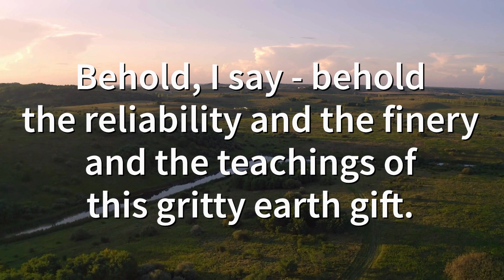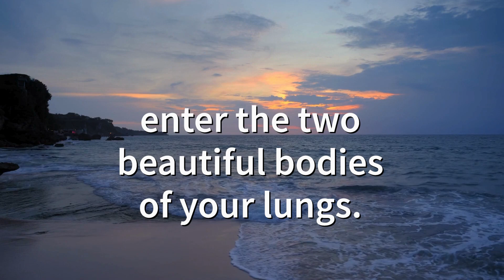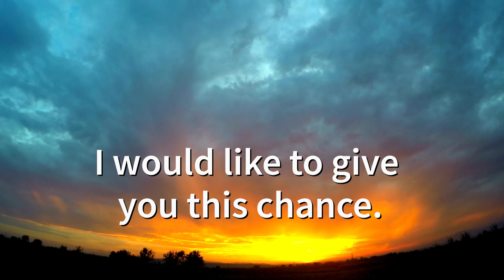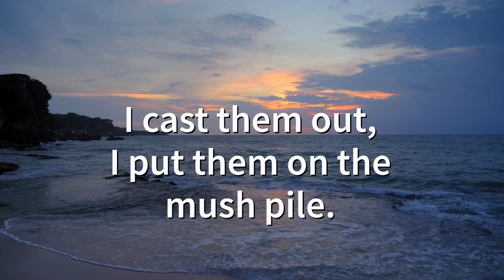To Begin With the Sweet Grass by Mary Oliver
"And what do I risk to tell you this, which is all I know?
Love yourself.  Then forget it.  Then, love the world."